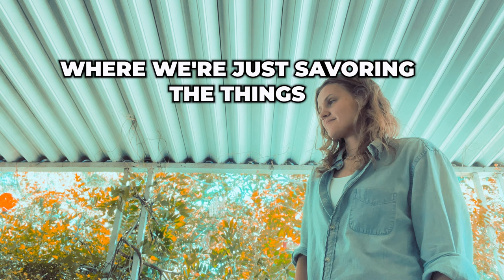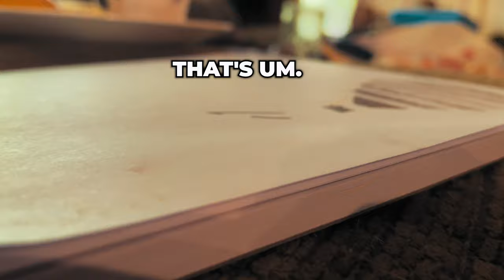Cozy Holiday Weekend Vlog at Home with Triton | Raimy Roams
Welcome back to Raimy Roams, your go-to channel for heartwarming family adventures! In this special vlog, we're taking a break from our usual outdoor explorations to celebrate the holiday weekend right here at home with my son, Triton. Join us for a day filled with love, laughter, and cherished memories!

🌟 Gratitude Journal:
We'll wrap up the day by reflecting on our blessings and creating our gratitude journals.

Share your own holiday traditions in the comments, and let's spread the love!

The video is a vlog where the narrator, Raimy, and her son Triton, have a mellow and slow day. They slept in, played outside, did some chores, and enjoyed a good day. Raimy explains that she has been vlogging for about ten years and sees it as a way to have a scrapbook of their lives. She wants to capture and share their experiences in Nevada County, California. Raimy reminisces about previous trips and expresses a desire to slow down and record more moments. The video includes clips from their easy day and Raimy mentions drinking coffee because they had no nap. They also talk about cleaning, visiting with neighbors, and using a tripod for vlogging. The video ends with Raimy signing off and thanking viewers for watching.

En este video, Raimy, una madre, y su hijo Triton nos dan la bienvenida al vlog. Es un día tranquilo y relajado en el que disfrutan de actividades al aire libre y hacen tareas sencillas. Raimy explica que ha estado haciendo vlogs durante diez años y que le gusta verlos como un recuerdo de momentos especiales. Ella ha viajado a varios lugares y ahora está editando los videos antiguos para mejorar su calidad. También muestran un momento en el que Triton busca a su papá y deciden llamarlo. Al final del video, Raimy cierra el vlog y se despide.